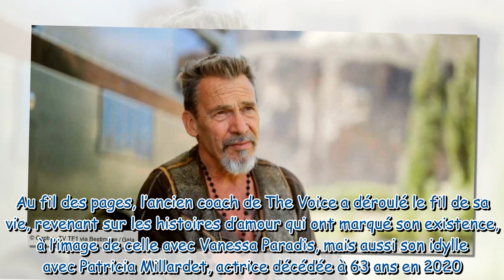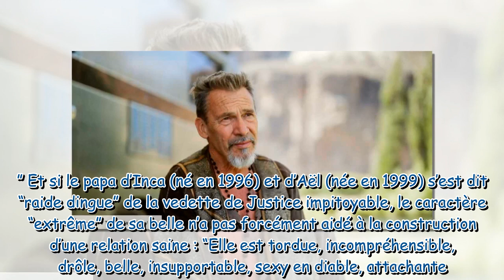Florent Pagny sans fard sur sa relation “toxique” avec une célèbre actrice disparue